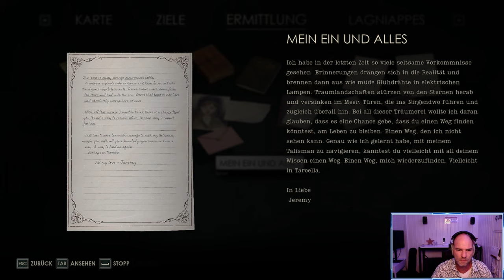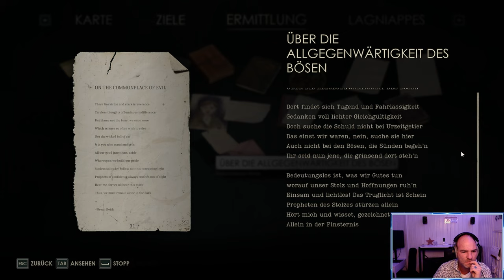Alone in the Dark - Die Kapelle #09 - Lets Play Deutsch / German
Wir haben tatsächlich Jeremy gefunden und doch möchte er nicht mit uns gehen. Er hat einen Pakt mit dem Schattenmann geschlossen und Carnby muss versuchen diesesn Pakt zu brechen oder es zumindest versuchen...

Viel Spaß!